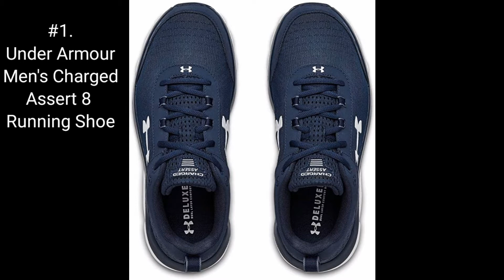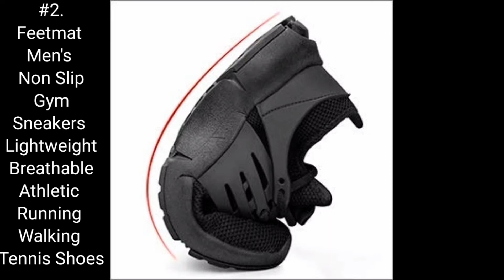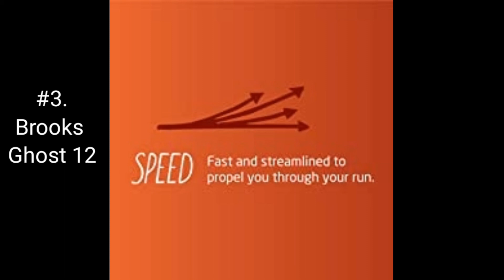3 BEST SELLING MEN'S ROAD RUNNING SHOES [AMAZON - with INTERNATIONAL LINKS]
These 3 best-selling MEN'S ROAD RUNNING SHOES have been carefully narrowed down from Amazon's 100 BEST-SELLERS.

Following are the LINKS of the best-selling MEN'S ROAD RUNNING SHOES reviewed in this video:

#1. Under Armour Men's Charged Assert 8 Running Shoe

#2. Feetmat Men's Non Slip Gym Sneakers Lightweight Breathable Athletic Running Walking Tennis Shoes

#3. Brooks Ghost 12